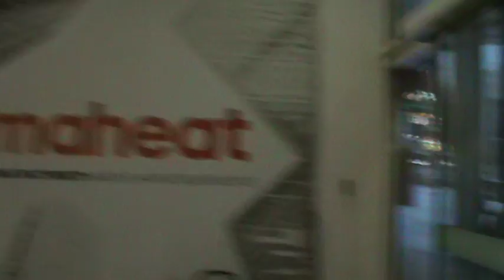Рождественская Телерепортация...)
оставляем реквизиты для перечислений:
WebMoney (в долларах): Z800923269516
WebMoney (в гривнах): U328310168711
Pivdennyi Bank номер карты: 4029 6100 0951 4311

Спасибо! )